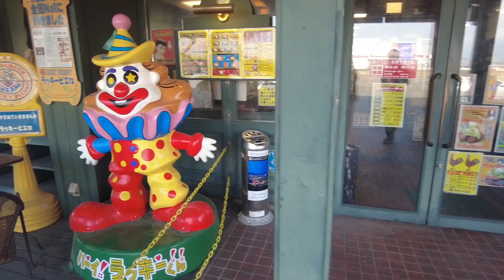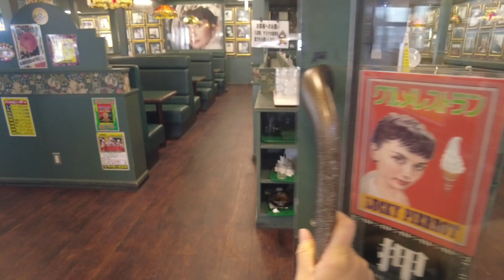【FREED+】絶景道の駅でラッキーピエロを堪能！猫と車中泊旅【道南1泊2日車中泊part2】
道南へ１泊２日の車中泊ドライブに行ってきました！
今回は江差のラッキーピエロでチャイニーズチキンを堪能！チャイニーズチキンのり弁とチャイニーズチキンカレーを食べました！　道の駅　上ノ国もんじゅでの車中泊と、すっかりくつろぐかわいい猫のハルちゃんの様子もお楽しみください💕

0:00 OP
0:49 ラッキーピエロ江差店
1:30 道南海沿いドライブ
2:52 道の駅上ノ国もんじゅ　到着！
3:33 FREED+車中泊シートアレンジ
4:20 本日の飯テロ
6:29 道南の夕焼け
7:04 車中泊でくつろぐハルちゃん
10:17 翌朝のようす
12:02 次回予告